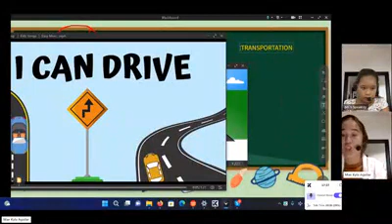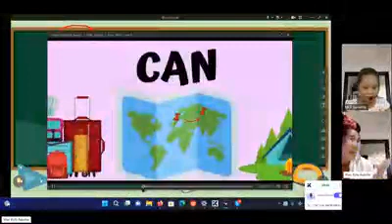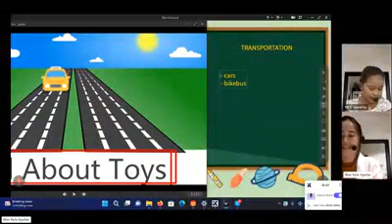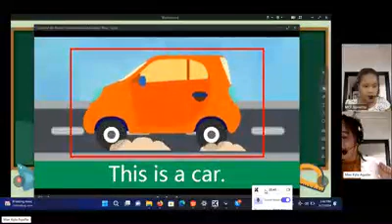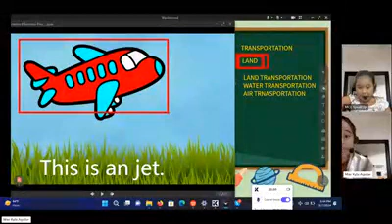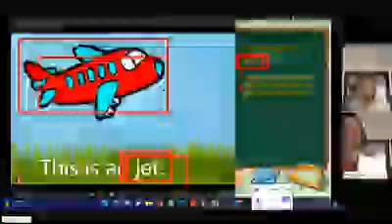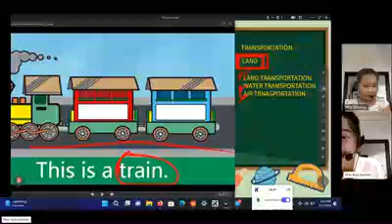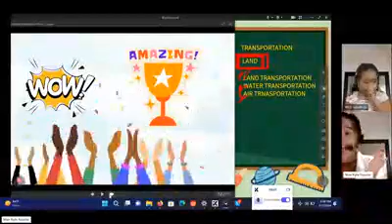Học Tiếng Anh Cùng Teacher Mae Kyla